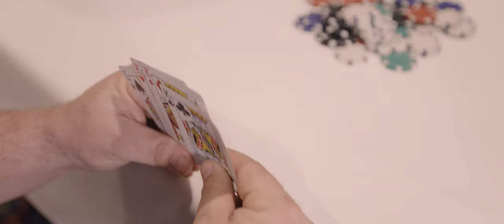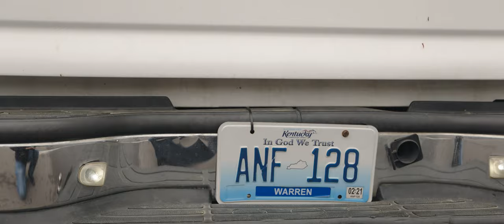Kentucky Music Mafia X Jesse Keith Whitley - Outlaw (Official Music Video)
Follow Kentucky Music Mafia at sites below
Kentuckymusicmafia.org